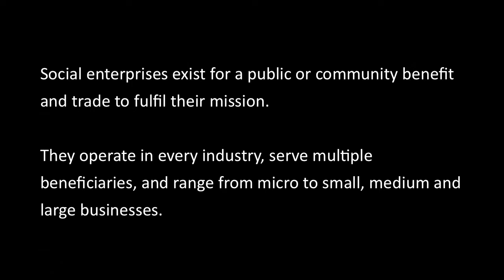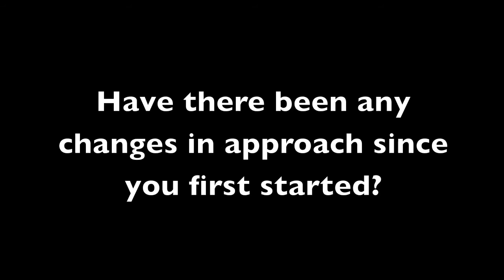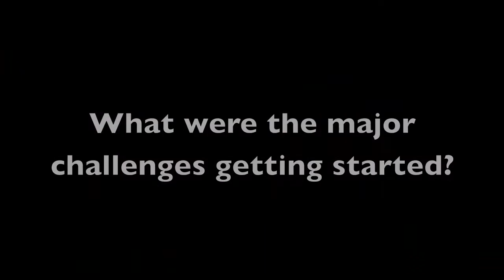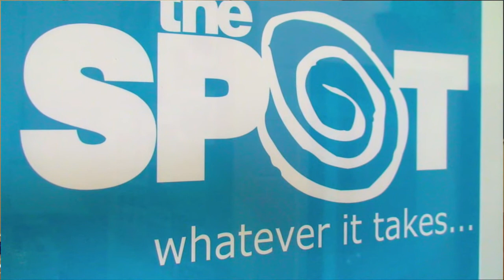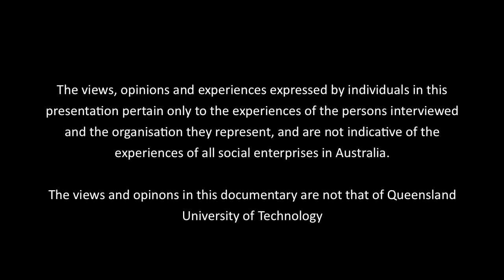Developing Strong Social Enterprises: A documentary approach - episode 2.wmv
Episode 2 of the social enterprise documentary series - focusing on initial start-up and effective approaches to business planning